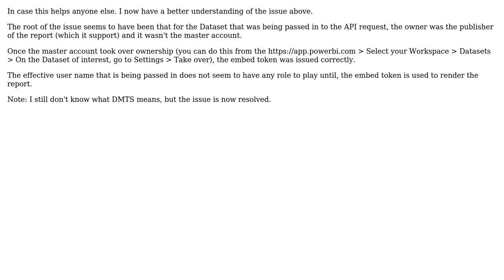Power BI Api call to GenerateToken throws DMTS_MonikerNotFoundError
With thanks & praise to God, and with thanks to the many people who have made this project possible! You are responsible for your own actions.